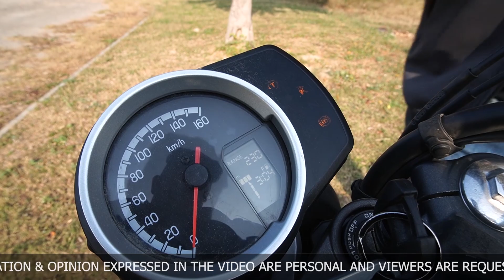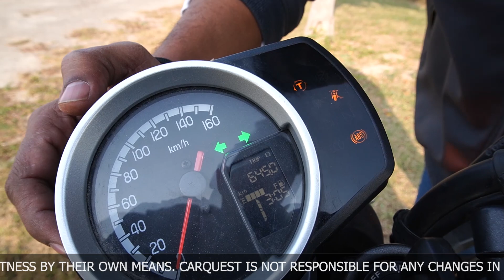2021 Honda CB350 RS | Ride Impression | CB350 RS vs CB350 H'ness | Car Quest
2021 Honda CB350 RS | Ride Impression | CB350 RS vs CB350 H'ness | Car Quest

Honda CB350RS is a bike available at a starting price of Rs. 1,97,982 in India. It is available in 2 variants and 2 colours with top variant price starting from Rs. 1,99,921. The Honda CB350RS is powered by 348.36cc BS6 engine which develops a power of 20.78 bhp and a torque of 30 Nm. With both front and rear disc brakes, Honda CB350RS comes up with anti-locking braking system. This CB350RS bike weighs 179 kg and has a fuel tank capacity of 15 liters.

The new Honda CB350RS is a retro-style motorcycle from the Indian arm of the Japanese two-wheeler brand that competes in the Royal Enfield dominated 350cc segment. The motorcycle aims to rival the likes of the Royal Enfield Meteor 350, Jawa 42, and the Imperiale 400. The new Honda CB350RS will be sold via BigWing Topline and BigWing dealerships across India.

In terms of design, the new Honda CB350RS features a contemporary style. The motorcycle is built around a half-duplex cradle frame in steel pipe. The CB350RS features a round headlight, underseat taillight, round rear-view mirrors, Y-shaped alloy wheels, a skid plate, black smoked front and rear fender, and a tall-set handlebar. The retro design is further enhanced by a tuck and roll-style saddle. The motorcycle is available in two paint options – Radiant Red Metallic and Black with Pearl Sports Yellow.

Mechanical specifications are similar to the H’Ness CB350, and the RS model, too, uses a 350cc, air-cooled, single-cylinder engine that produces 20.7bhp of maximum power at 5,500rpm and 30Nm of peak torque at 3,000rpm. The motor is linked to a five-speed transmission that benefits from a slipper and an assist clutch mechanism.

The feature list on the new CB350RS includes a semi-digital instrument cluster, Honda Selectable Torque Control, and dual-channel ABS. The instrument cluster also displays an eco-indicator, real time fuel economy, average fuel economy, and distance to empty details. The feature list also includes full-LED lighting, engine start/stop switch, and a hazard light function.

The hardware on the motorcycle include telescopic front forks, twin rear springs, a 310mm single disc at the front, a 240mm single disc at the rear, and 17-inch Y-shaped alloy wheels.